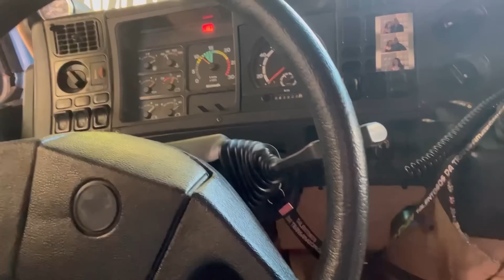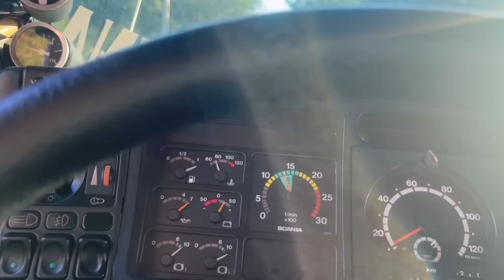VOU COMPRAR O 113 DA FELINA CRIS? 😱